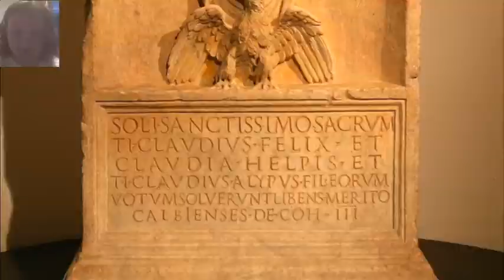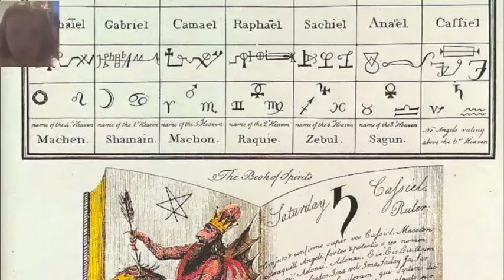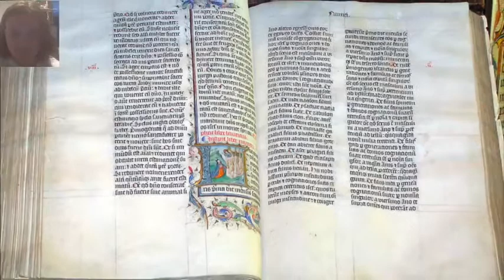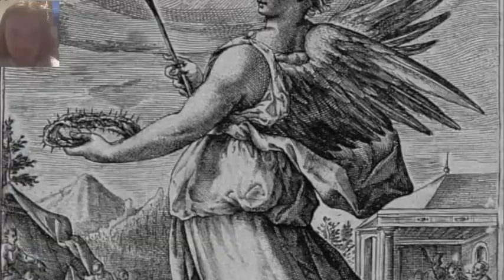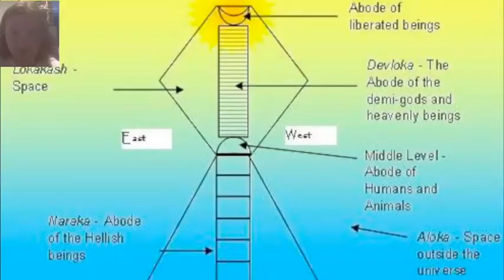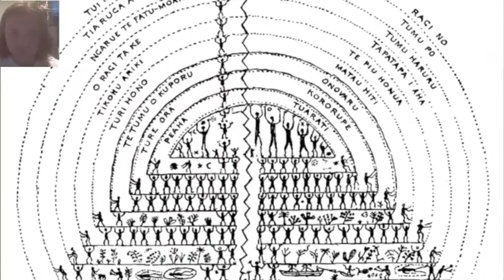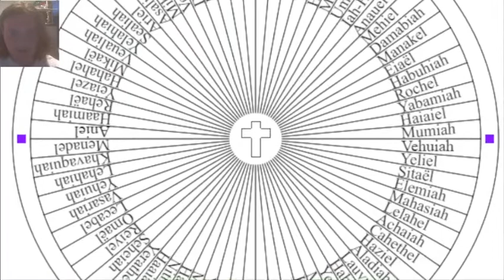Philosophy Vlog 21 Angelogy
Angelogy

Angels

Benevolent celestial intermediaries

God and Heaven

Bird wings, Halos, divine light

Zoroastrianism Amesha Spentas,
six divine beings created by Ahura Mazdā

Each person also has one guardian angel, called Fravashi

Angels, Hebrew מלאך mal'ach "messenger"
supernatural beings who stand by God in heaven
God (YHWH)

מלאך אלהים (mal'āk̠ 'ĕlōhîm; "messenger of God"),
מלאך יהוה (mal'āk̠ YHWH; "messenger of the Lord")
בני אלהים (bənē 'ĕlōhîm; "sons of God")
הקודשים (haqqôd̠əšîm; "the holy ones")

the Ancient of Days takes his seat on the
throne of heaven and sits in judgement
in the midst of the heavenly court

son of man approaches the Ancient One
in the clouds of heaven and is given everlasting kingship

Divine Council

Archangels, Heavenly Host, Metatron,
invocation and conjuration of angels

Hermetic Qabalah

Hayot Ha Kodesh Holy Living Ones Metatron Keter
Ophanim Wheels Raziel Chokmah
Erelim Brave ones Tzaphkiel Binah
Hashmallim glowing amber ones Tzadkiel Chesed
Seraphim Burning Ones Khamael Gevurah
Malakim messenger angels Raphael Tipheret
Elohim Godly Beings Uriel Netzach
Bene Elohim Sons of Elohim Michael Hod
Cherubim Gabriel Yesod
Ishim Sandalphon Malkuth

Theosophical Society
Devas in the atmosphere of planets,
inside the Sun solar angels guide plants and evolution
Devas can be seen by Third Eye

Nature spirits, elementals gnomes undines sylphs salamanders
fairies can be observed by third eye

Souls advance as they reincarnate
called deva evolution

Spirit beings possess etheric bodies of etheric matter
smaller particles than ordinary physical plane matter

* Highest orders SeraphimCherubimThrones
* Middle orders DominionsVirtuesPowers
* Lowest orders PrincipalitiesArchangelsAngels

Abathar Muzania, Aglibol, Arakiel, Arariel, Adriel
Ariel, Armaros, Artiya’il, Asbeel, Azazel, Azrael
Barachiel, Baraqiel, Batariel, Bene Elohim, Bezaliel
Camael, Cassiel, Chalkydri, Chazaqiel, Cherub,
Daniel, Dadrail, Dominions, Dumah, Eleleth, Gabriel
Gadreel, Hadraniel, Hahasiah, Hanibal, Haniel, Harut
Hashmal, Hamalat al-Arsh, Hofniel, Imamiah, Ishim
Israfil, Jegudiel, Jehoel, Jequn, Jerahmeel, Jophiel
Kalka’il, Kepharel, Kerubiel, Kiraman Katibin, Kokabiel
Kushiel, Lamassu, Lailah, Maalik, Malakbel, Marut,
Mebahiah, Melek Taus, Metatron, Michael, Moroni,
Mu’aqqibat, Munkar, Muriel, Nakir, Nanael, Nathaniel
Netzach, Nithael, Nuriel, Ophaniel, Pahaliah, Penemue
Phanuel, Powers, Poyel, Pravuil, Principalities, Puriel
Radueriel, Raguel, Ramiel, Raphael, Raziel, Rikbiel,
Sabriel, Sachiel, Sahaquiel, Samael, Samyaza,
Sandalphon, Sarathiel, Sariel, Schemhampharae,
Selaphiel, Seraph, Seraphiel, Shamnail, Shamsiel,
Sidriel, Song-Uttering Choirs, Tamiel, Temeluchus,
Tennin, Thrones, Turail, Turiel, Uriel, Uziel, Vasiariah,
Vehuel, Virtues, Watcher Grigori, Wormwood, Yarhibol,
Yomiel, Zachariel, Zadkiel, Zaphkiel, Zaqiel, Zephaniel
Zephon